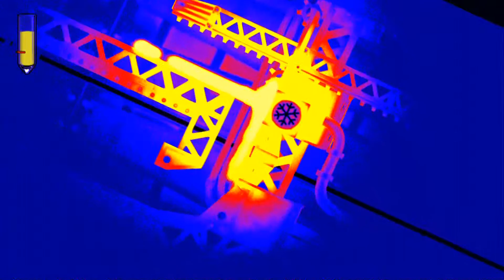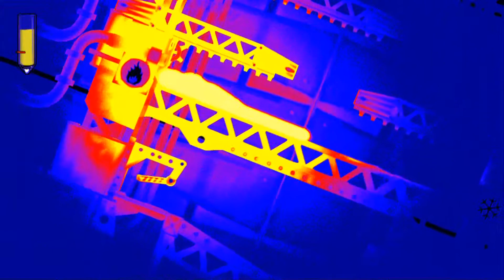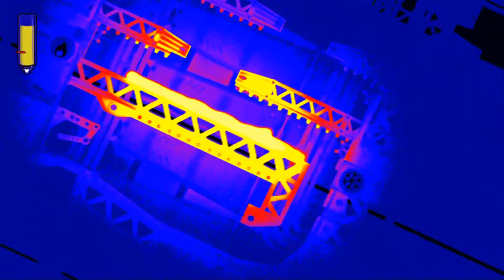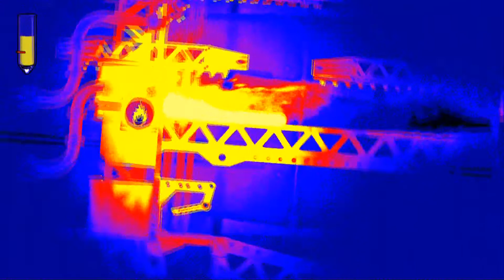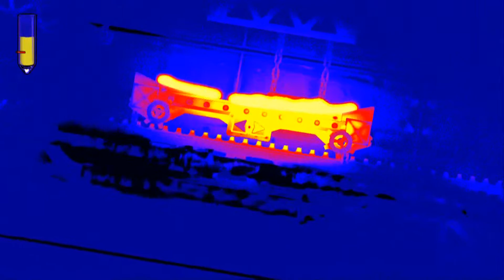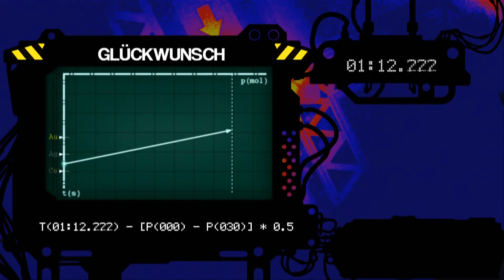Let´s Play Puddle Part 11 Infrarot ist nicht immer gut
Abgeschlossene Level in diesem Part:
Thermoformung
Infrarot

Meine Network ID (WII U) : mrfeuerstachel mich kann jeder adden können dann zsm. Mario KArt 8 und auch andere kommende Projekte zsm genießen :D Live kommentiertes Nintendo Gameplay von MrFeuerstachels!